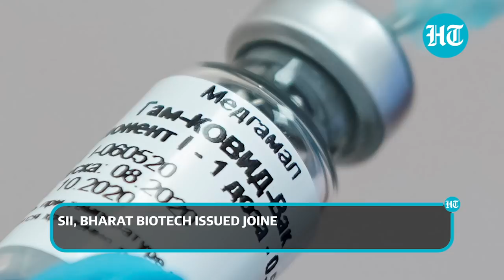Covid update: UK PM’s India visit; England lockdown; Centre explains CoWin app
From UK PM cancelling his India visit to SII, Bharat Biotech issued a joint statement on vaccine roll-out, here are the top updates on coronavirus pandemic. UK Prime Minister Boris Johnson called off his visit to India for Republic Day celebrations. This came after the UK PM announced another lockdown in the country over the new coronavirus variant. At least 20 more people tested positive in India for the new virus variant. Total 58 people have now tested positive for the new variant which was detected in the UK in December last year.  Meanwhile, the Serum Institute of India and Bharat Biotech issued a joint statement pledging smooth roll-out of the vaccines. This comes after both the companies were involved in a public spat.